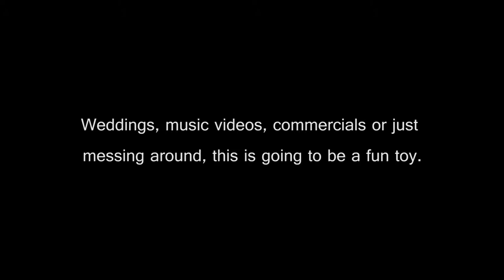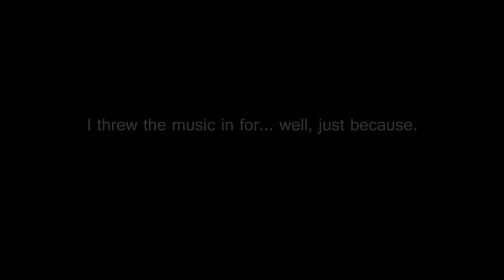Camera Jib Crane Video Test HD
I just finished building my video jib crane. I think it works better than I expected. Here are a few test shots I did at the shop. Let me know what you think. I have another video with some pictures of what it looks like.